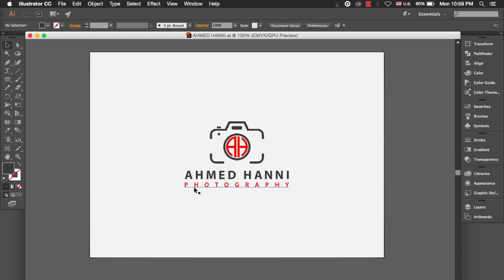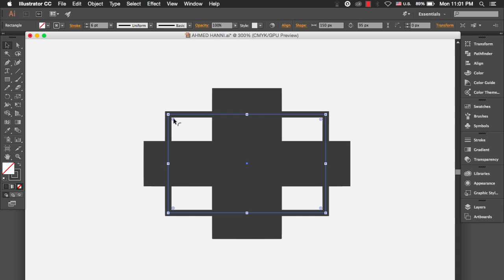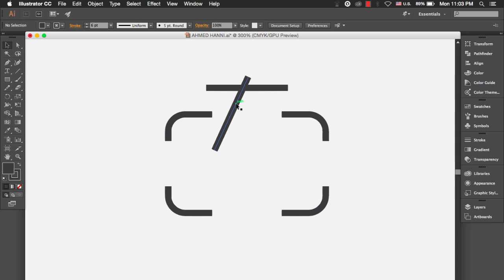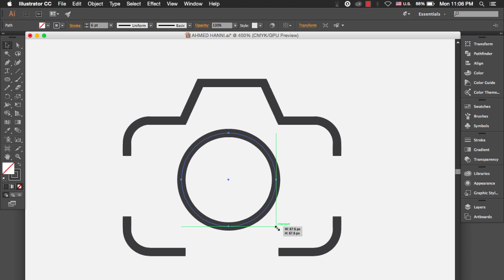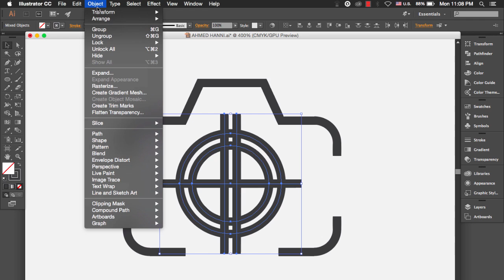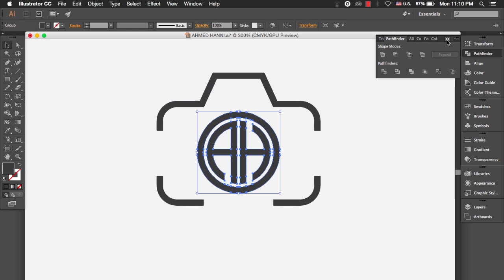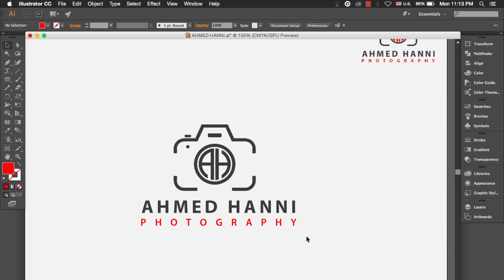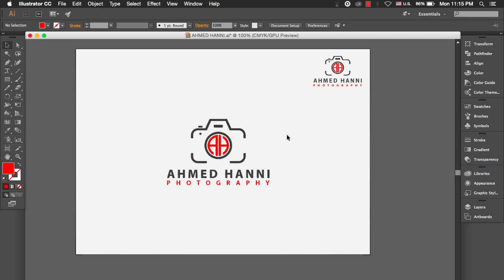الدرس 10 : تصميم شعار إحترافي | شعار مصور فوتوغرافي